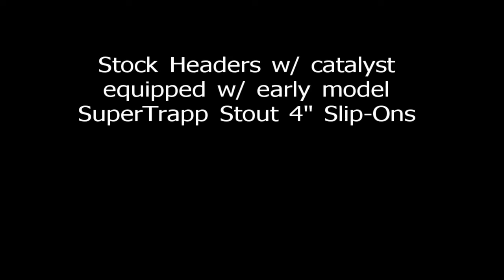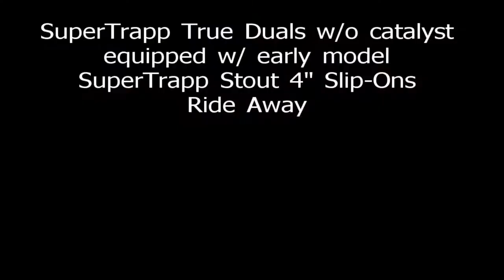Stock Headers vs. SuperTrapp True Duals, both equipped with early SuperTrapp Stouts.mp4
The purpose of the video is to demonstrate the differences in sound between running Stock Headers with early ('85 -- '08) model SuperTrapp Stout 4" Slip-Ons vs. running SuperTrapp True Duals with early ('85 -- '08) model SuperTrapp Stout 4" Slip-Ons.

SuperTrapp Stout 4" Slip-Ons provide a 16% horsepower gain and a 14% torque gain over stock and are SAE-J2825 sound compliant.